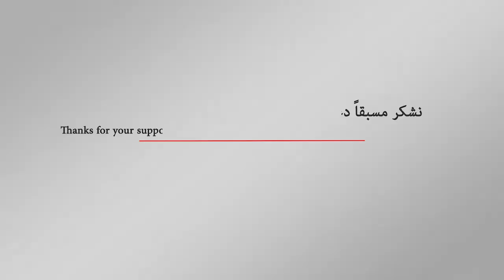حراك دبلوماسي دولي في اليمن لإعادة طاولة المفاوضات إلى الحياة | اورتز نيوز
يواصل المبعوث الأممي إلى اليمن مارتن غريفيث لقاءاته في صنعاء مع قيادات الحوثيين لمحاولة إحياء العملية التفاوضية.. في غضون ذلك أكد رئيس لجنة الانقاذ الدولية ديفيد ميليباند أن الأزمة الإنسانية في اليمن هي الأكبر على مستوى العالم